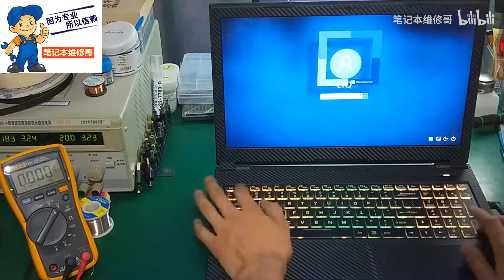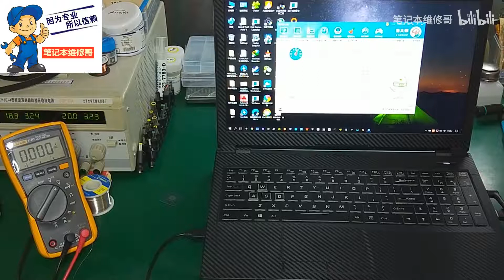一台被外接显示器干熄火的战神ZX6笔记本电脑,本地检测说南桥，显卡都挂了。维修哥寻思这是要干南桥还是干显卡？